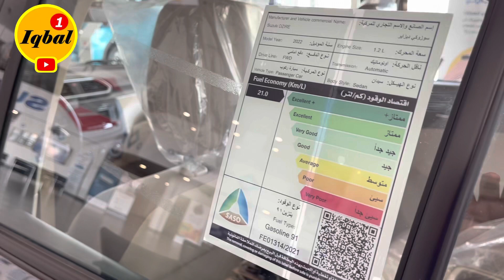Dzire 2022 | New Suzuki Dzire | AMT | AGS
Suzuki Dzire 2022 Black Color
Suzuki Dzire with Body Kit
Suzuki Dzire with Accessories
Suzuki Parts
Suzuki Accessories